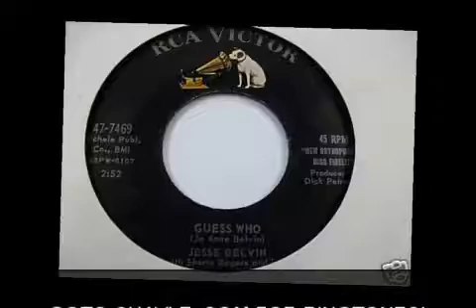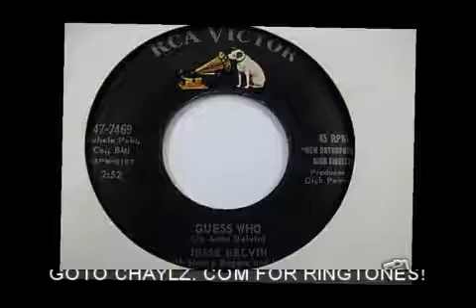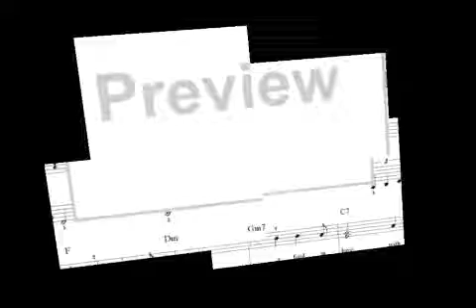Jesse Belvin - Love Is Here To Stay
youre listening to Love Is Here To Stay by Jesse Belvin 1959
c$kobk